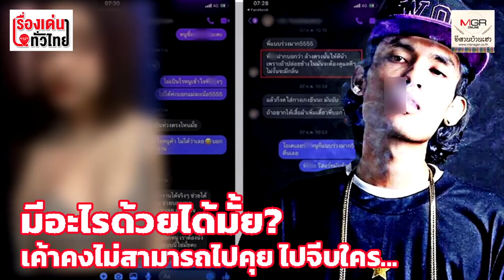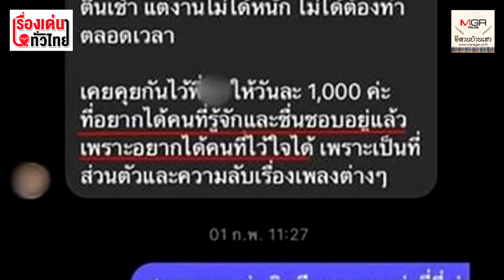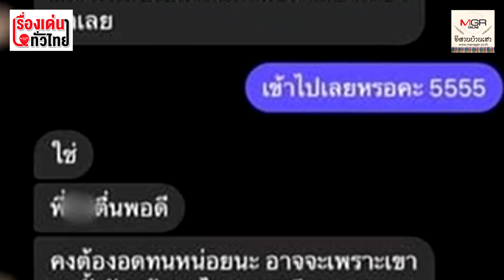ใครผิดใครถูก? สาวสตูลวัย 18 แจ้งความแฟนแรปเปอร์ขอนแก่นหลอกบำเรอกาม : เรื่องเด่นทั่วไทย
สาวสตูลวัย 18 แจ้งความแฟนสาวแรปเปอร์ขอนแก่นหลอกบำเรอกาม อ้างว่า ขณะมีเพศสัมพันธ์กันแฟนสาวแรปเปอร์ก็รู้เห็นทุกครั้ง บางครั้งที่ฝ่ายชายไม่สวมถุงยางอนามัย ก็เอายาคุมกำเนิดแบบ 28 วันให้ตนกิน ตนจึงกังวลใจอย่างมาก ทั้งการตั้งครรภ์ และโรคติดต่อทางเพศสัมพันธ์ และที่เจ็บใจคือมารู้ทีหลังว่า ยังเป็นแฟนกันอยู่ ไม่ได้เลิกรากันเหมือนที่ บอกกับตนก่อนหน้านี้